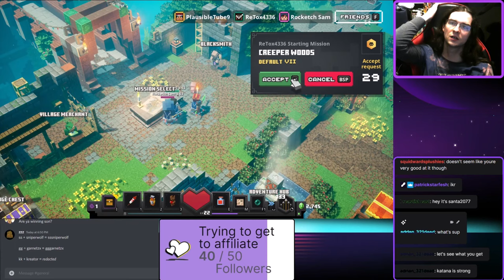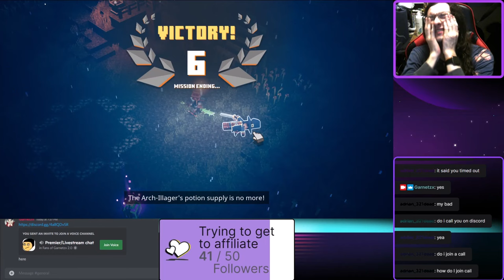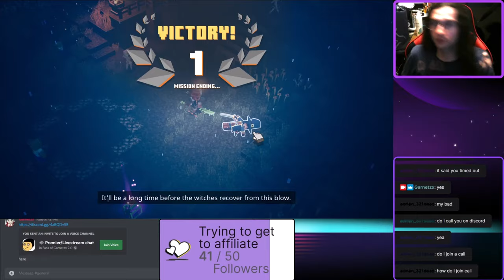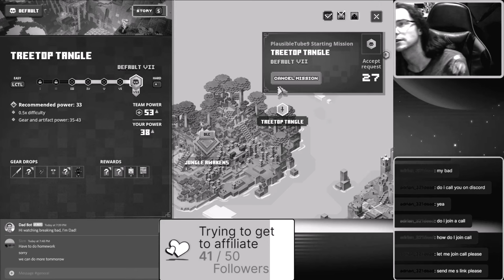EVOKS' AND SAM'S MASSIVE FAILURE MONTAGE! - Garnetzx's Minecraft Dungeons Livestream Highlight #10